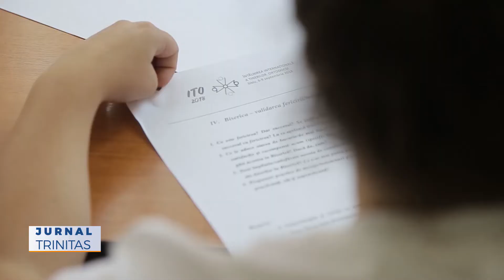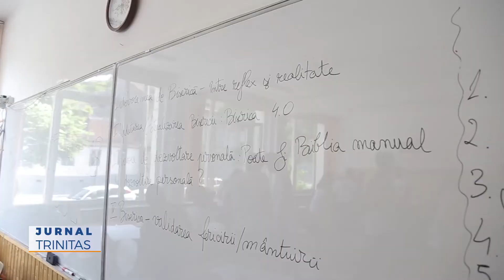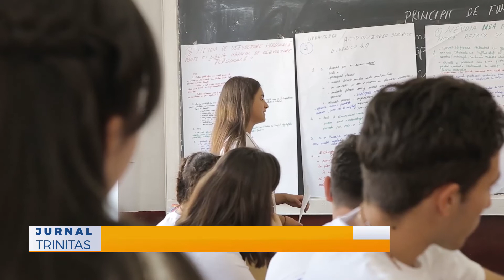Ateliere tematice pentru tineri la ITO 2018